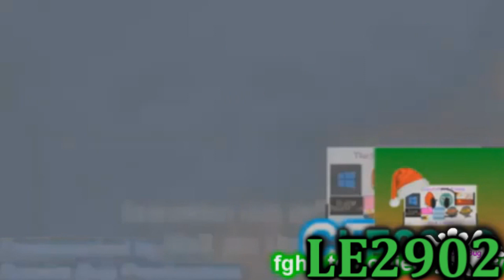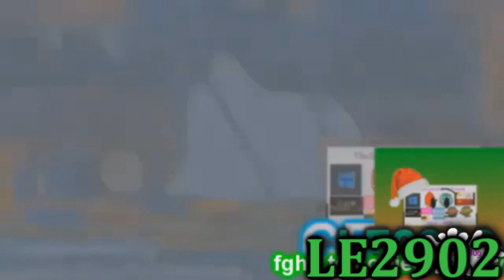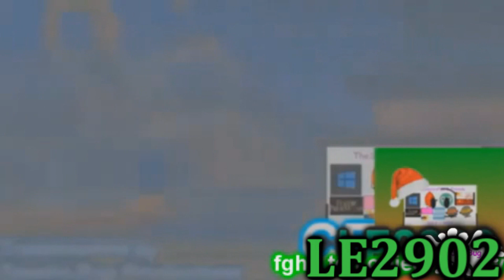Tomax - Round 32 (Belinea Computer Makes Round 33)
Request: Tomax - Round 33